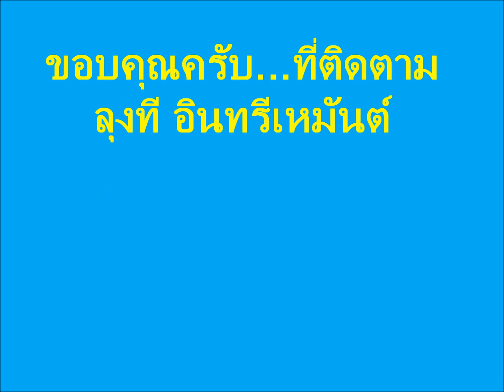หนังสือเสียงจีน ลุงที #0129 เล่ม 6